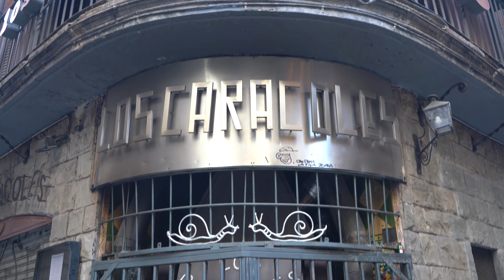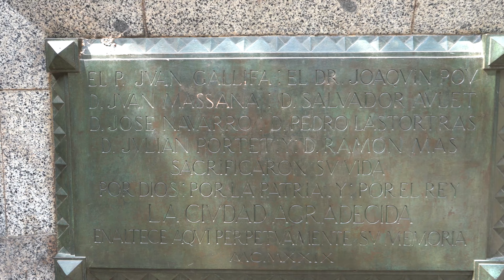Vivo viajando...... España, Barcelona 2........4k & 8k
Barcelona es una ciudad española, capital de la comunidad autónoma de Cataluña, de la provincia homónima y de la comarca del Barcelonés. Se ubica a la orilla del mar Mediterráneo, a unos 120 km al sur de la cadena montañosa de los Pirineos y de la frontera con Francia, en un pequeño llano litoral limitado por el mar al este, la sierra de Collserola al oeste, el río Llobregat al sur y el río Besós al norte. Por haber sido capital del condado de Barcelona, se suele aludir a ella con la denominación antonomástica de «ciudad condal».
impresionante e increíble video en 4k & 8k